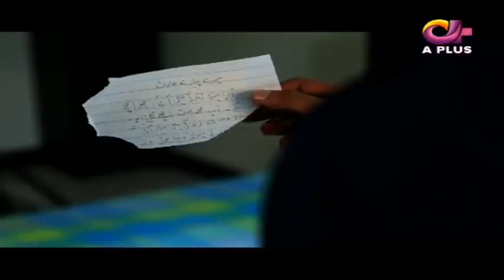Telefim | Eid Special | Kia Yehe Payar Hai | Muneeb Butt, Ushna Shah, Faizan Khawaja | AP1 | C4B1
Telefim | Eid Special | Kia Yehe Payar Hai | Muneeb Butt, Ushna Shah, Faizan Khawaja | AP1

Keep watching for latest​ on drama​ , Turkishdrama​ , Pakistanidramas​ and celebrities​.